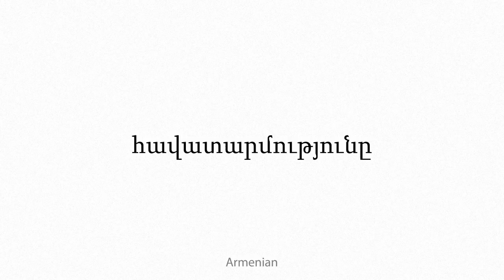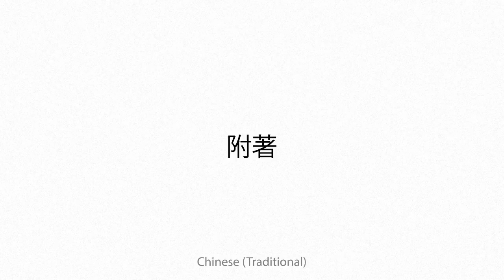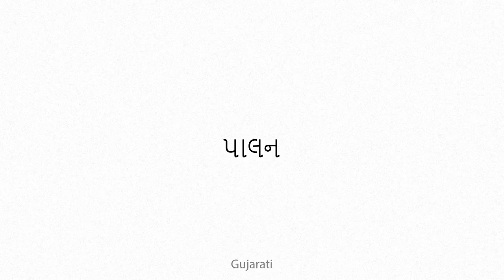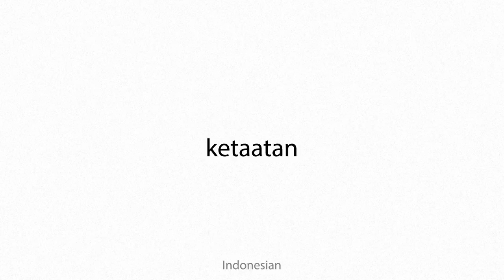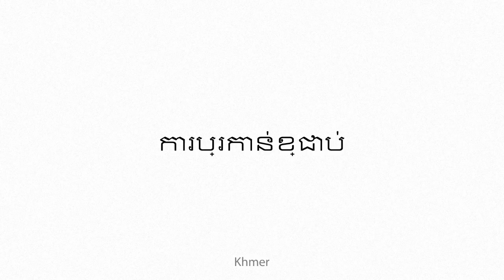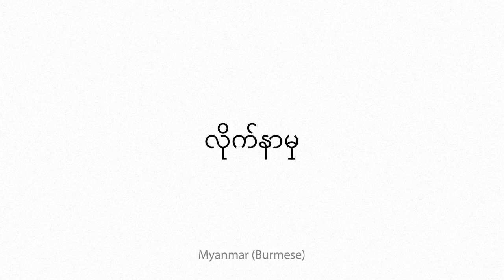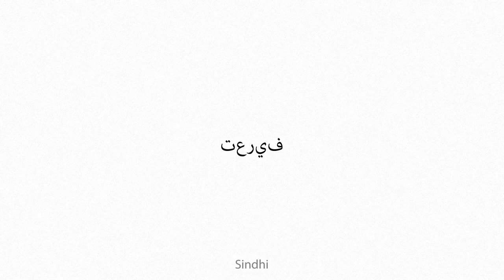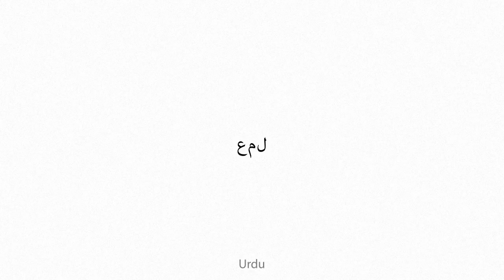adherence Multilingual Translation